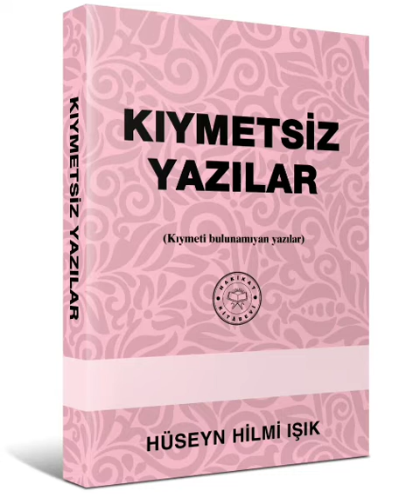KIYMETSİZ YAZILAR (Kıymeti Bulunamayan Yazılar) Hakikat Kitabevi 1.Kısım - Zâl (Z)